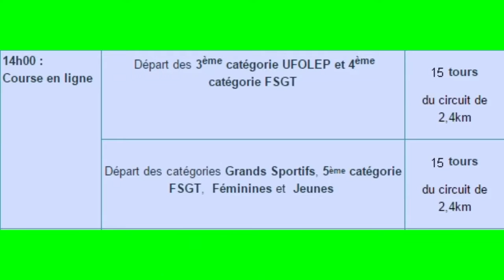Triptyque du Fontanil 2016 (Course en ligne Cat 3 et 4))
Organisé par le club Fontanil cyclisme le 22/05/2016. Soleil,nuages et vent.